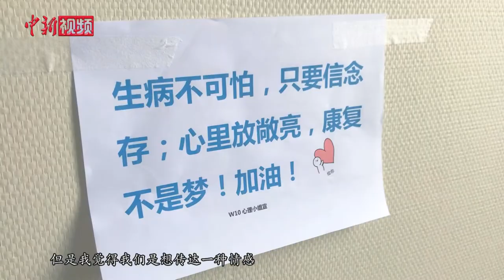从非典到新冠 一线医生讲述17年后的“变与不变”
唐子人是北京朝阳医院援助湖北医疗队医生组的队长，也是一名民建会员。自1月27号随团从北京来到武汉，他已在武汉协和医院工作了一个多月。2003年抗击非典时，唐子人只有33岁，如今已年过半百的他坦言，自己的体力早不能和当年相比。但无论面临多大的困难，他相信，只要万众一心，就没有度不过的难关。